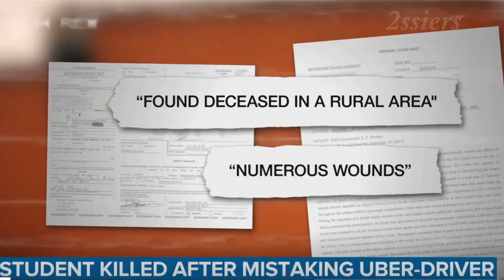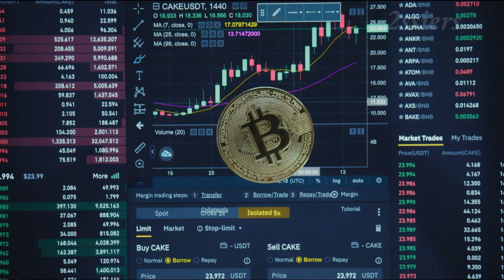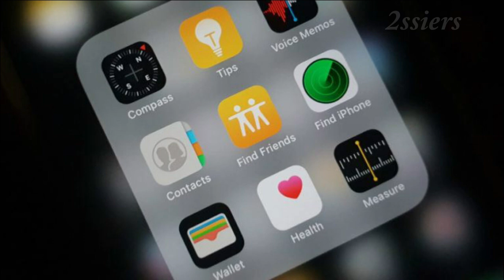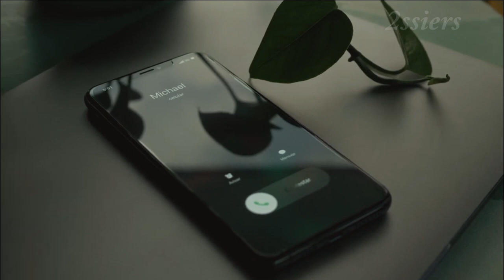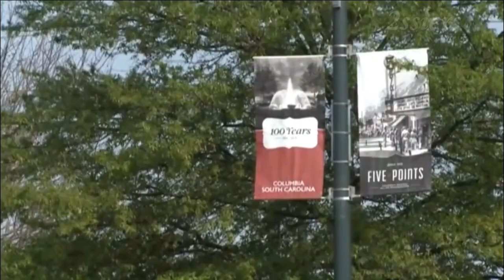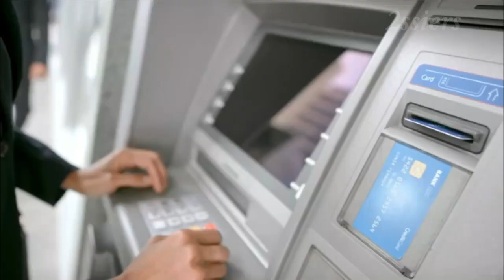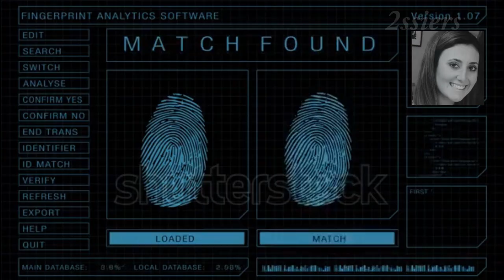La vida TRUNCADA de Samantha Josephson: Un retrato de una joven llena de sueños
En la noche del 28 de marzo de 2019, Samantha Josephson, estudiante de 21 años de la Universidad de Carolina del Sur, estaba con sus amigos en la aldea de Five Points en Columbia, Carolina del Sur. El asesinato de Samantha Josephson, estudiante de la Universidad de Carolina del Sur, en Columbia, Carolina del Sur, ocurrió el 29 de marzo de 2019.[ Josephson, de 21 años, había pedido un Uber y por error entró en un automóvil que pensó que era el suyo. Nathaniel Rowland usó cerraduras a prueba de niños para evitar que Josephson saliera del vehículo y la secuestró y asesinó, dejando su cuerpo cerca de New Zion, Carolina del Sur, a 65 millas (105 km) de Columbia, donde había entrado en el auto de Rowland.
compartan el video, denle un like y deja tu comentario sobre mi contenido.
un saludo y buen dia.
gracias a pixabay y a lenox studio.

Samantha Josephson
Asesinato de Samantha Josephson
Nathaniel Rowland